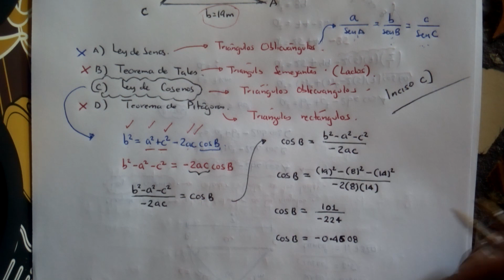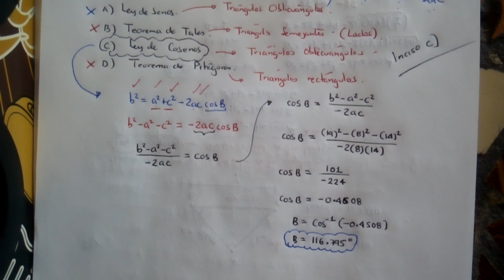Guía Interactiva EXANI II 2020 - Pensamiento matemático Ej 28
Seguimos apoyándolos todos los días.
¡Aprovecha el tiempo y sé feliz!